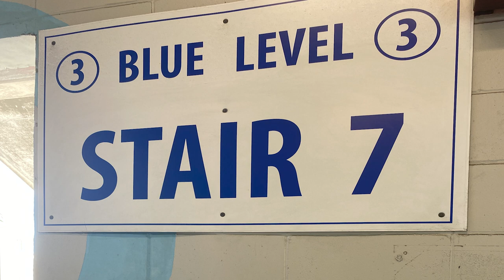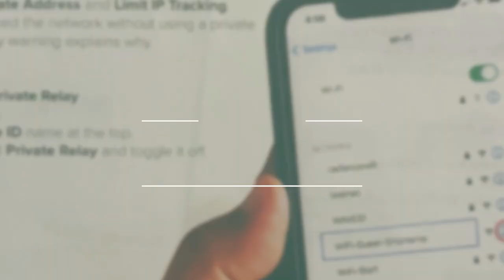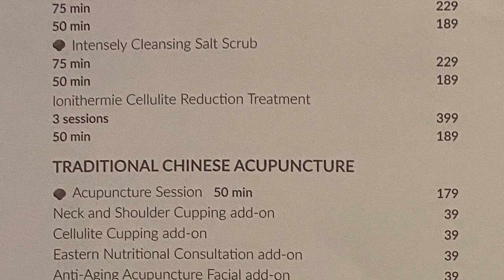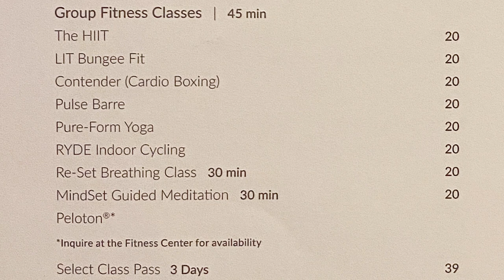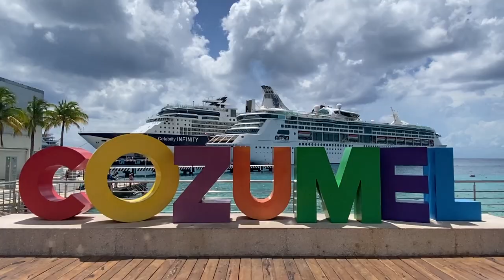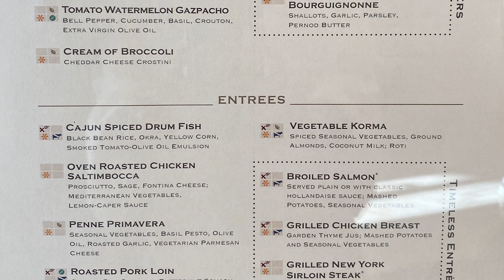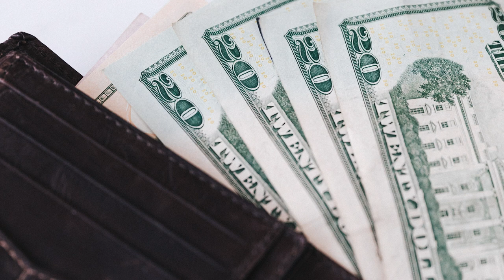14 Cruise Tips - What I Wish I knew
Michele Washington Gerber

Know before you go! Here are the 14 Cruise tips - I wish I knew before we went on our 7 night cruise with Celebrity to the Western Caribbean!